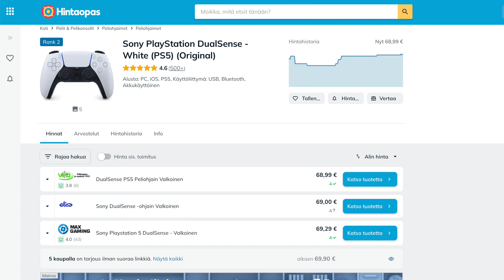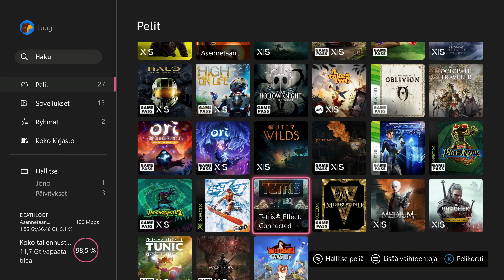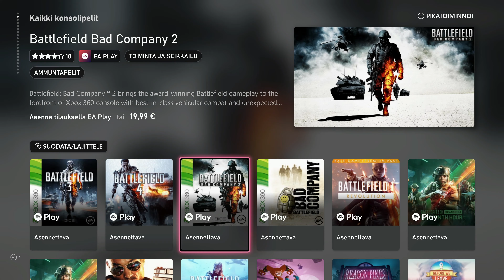Kumpi sun pitäisi valita? - PS5 vai Xbox Series X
Moni on miettiny jo useamman vuoden ajan modernia konsolisotakysymystä, eli pitäisikö ostaa Sonyn PlayStation 5 vai Microsoftin XBOX Series X. Multakin kysytään tätä lähes päivittäin. Ja just sen takia teinki tämän videon. Ei ehkä tarvitse enää vastailla tähän niin paljoa XD